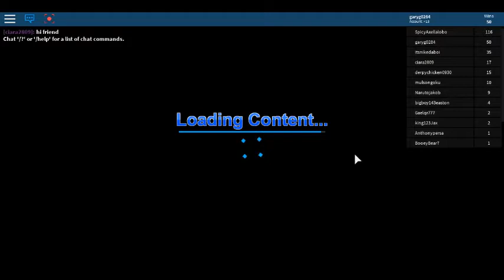Roblox Flood Escape Easy is Hard